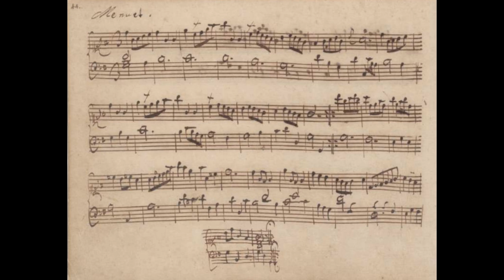Bach Minuet in G major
Minuet in G major

BWV 1067 - Bach, Johann Sebastian - Suite No.2 in B Minor - X. Badinerie
European Archive
dedicated public domain

p. 44 of the 2nd Notebook of A. M. Bach: No. 4 (BWV Anh. 114) Minuet in G major by Petzold
circa 1725
Christian Petzold; Anna Magdalena Bach
public domain